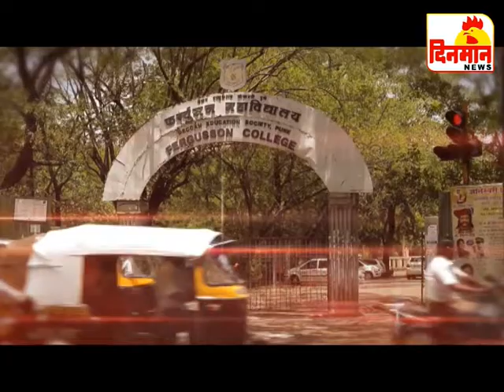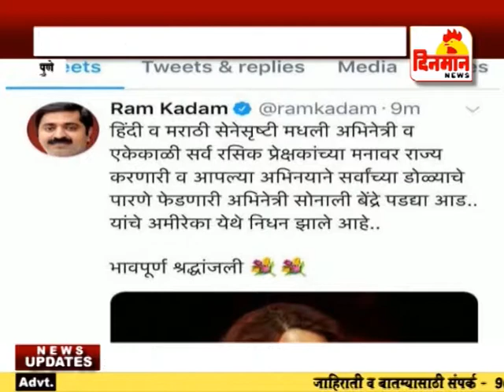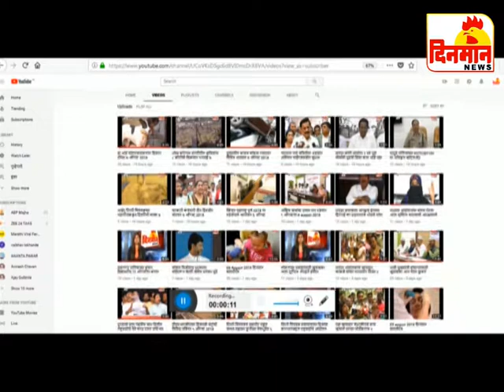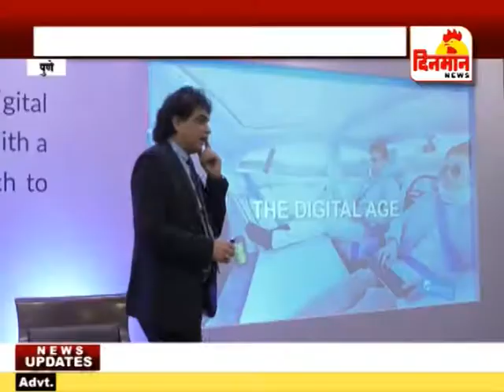07 September 2018 दिनमान बातमीपत्र